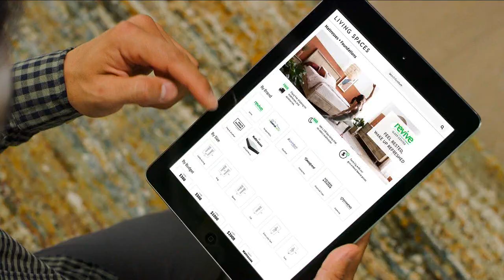KTLA DT 04142023 0958AM